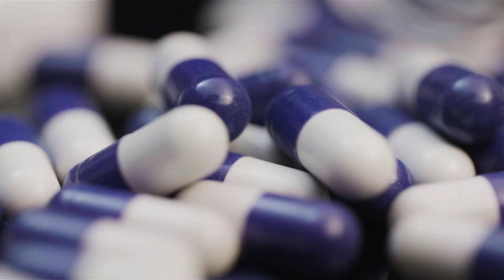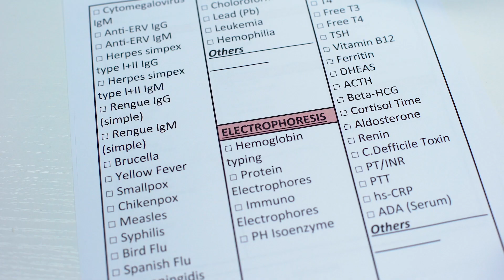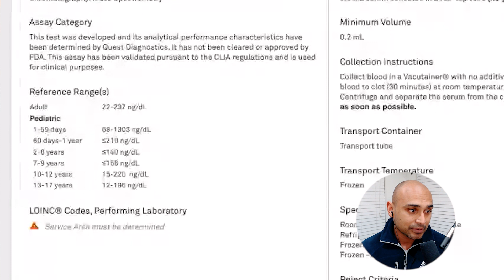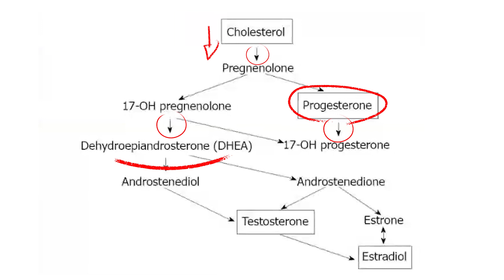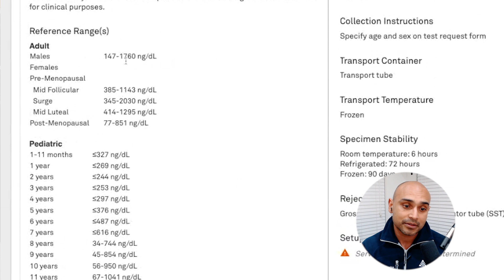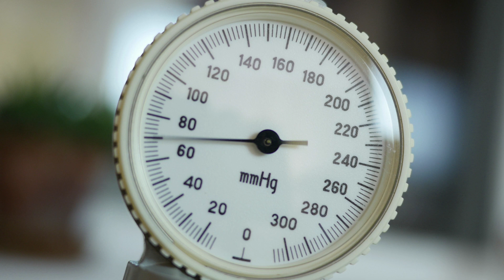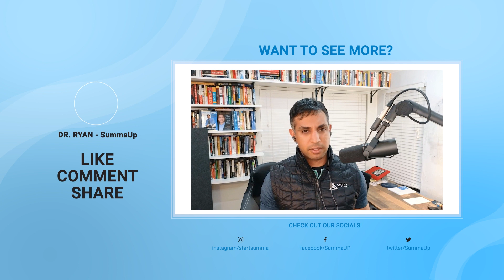Overcoming TRT Plateau: The Ultimate Solution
Are you on TRT? Discover vital insights on neurosteroids' impact on men's health after prolonged TRT use. We delve into pregnenolone, DHEA, and their crucial roles in memory, mood, libido, and more. Plus, explore alternatives like microdosing and hormonal supplements. Tune in to revolutionize your TRT journey.

Chapters:
00:00 Introduction
00:10 Neurosteroids and TRT
00:29 The Role of Pregnenolone
03:31 DHEA's Importance
05:45 Alternatives to Standard TRT

- 𝐂𝐨𝐧𝐧𝐞𝐜𝐭 𝐖𝐢𝐭𝐡 𝐃𝐫. 𝐑𝐲𝐚𝐧'𝐬 𝐋𝐢𝐧𝐤𝐞𝐝𝐈𝐧